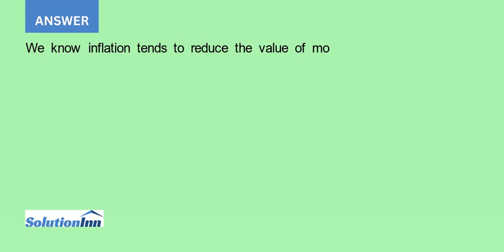Suppose you knew that there was going to be 20 percent inflation between now and five years from ...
Suppose you knew that there was going to be 20 percent inflation between now and five years from now, and suppose you knew that the minimum wage was only enough to get a family of three to 80 percent of the poverty ...